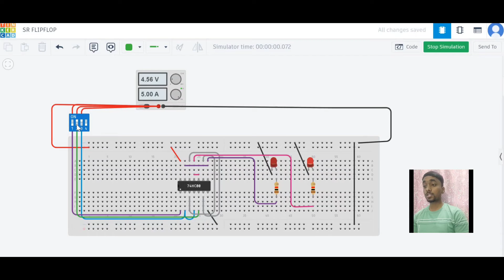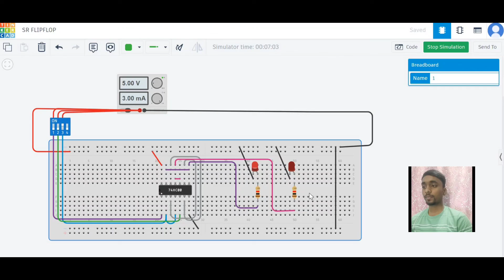Working Principle Of SR FlipFlop || Tinkercad || TruthTable Verification || Digital Electronics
Join me in this comprehensive tutorial where I delve into the working principle of SR Flip-Flops in digital electronics. Learn the fundamental concepts behind this crucial circuit element, its functionality, and applications. We'll dive into a practical demonstration on Tinkercad, verifying the truth table to solidify our understanding. Follow along step-by-step as we explore the world of SR Flip-Flops and their logical operations.